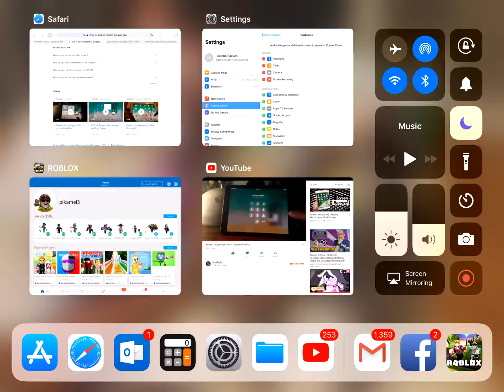ROBLOX would you rather